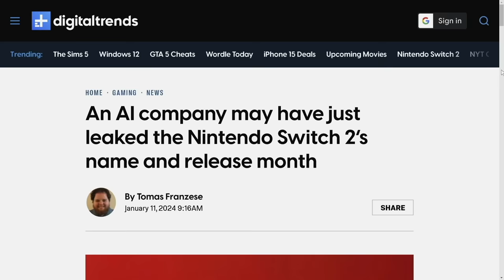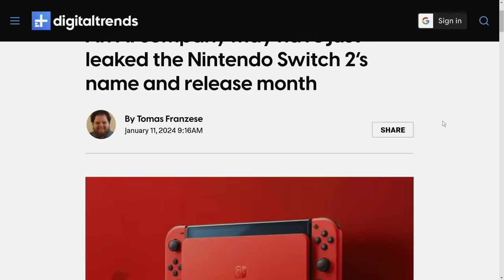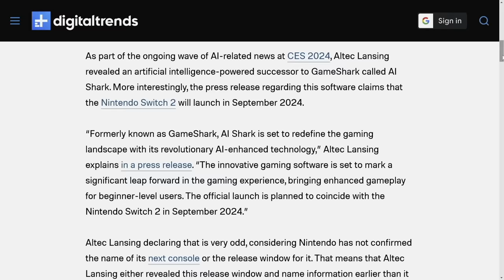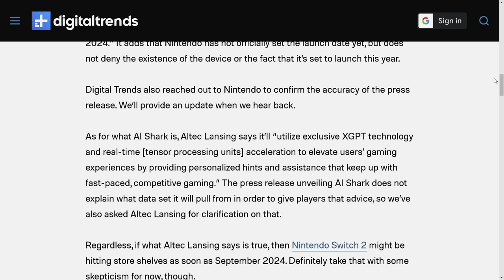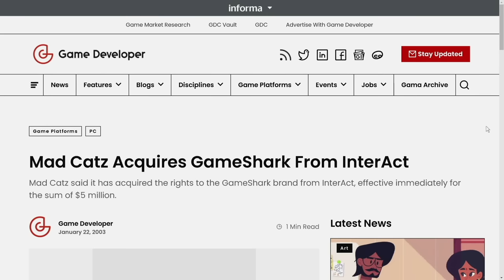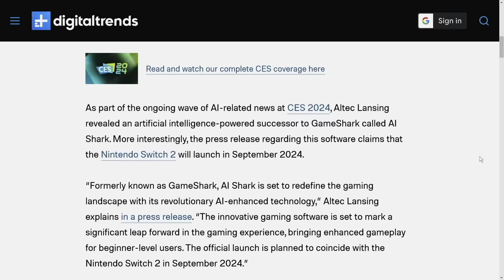Nintendo Switch 2's Release Date Just Leaked at CES 2024!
A major company just made a big mistake, revealing the supposedly release date of Nintendo Switch 2 to coincide with their new product. Someone is in BIG trouble...